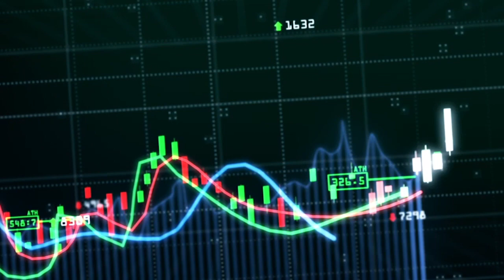Aeroméxico, Nvidia y NFTs Granjeros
Hoy en nuestro podcast: Cotorreo Financiero, nuestros expertos “Dagago” y “Bomber” dialogarán sobre el nuevo Superchip de Nvidia; las reacciones de los inversionistas con el split de Aeroméxico y cuánta fruta y verdura se desperdicia al año en billones de dólares (sí billones de dólares) sólo considerando la cadena de suministro. Además, nos van a explicar en qué consiste la aplicación del Blockchain en las granjas, a través de “NFTs Granjeros”.